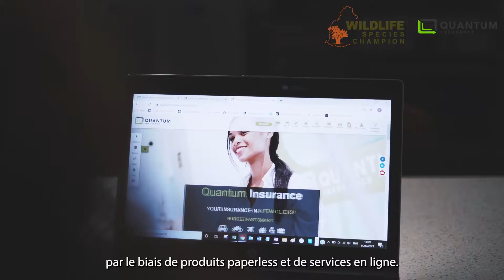Quantum Insurance _ Wildlife Species Champion MWF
En tant qu’assureur éco-responsable, nous croyons qu’il est important de faire notre part, dès maintenant, à travers des gestes simples et concrets. Découvrez les actions environnementales que nous avons prises avec la Mauritian Wildlife Foundation (MWF), visant à réduire notre empreinte carbone et à protéger l’environnement de notre île, au fil des années.